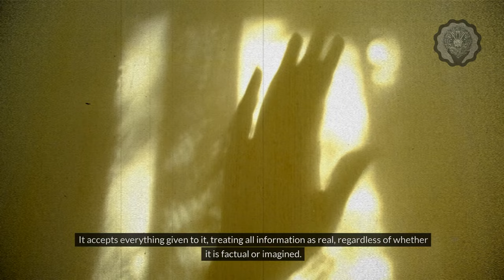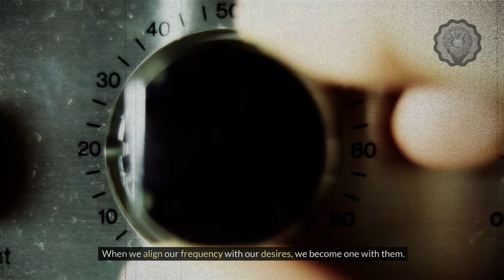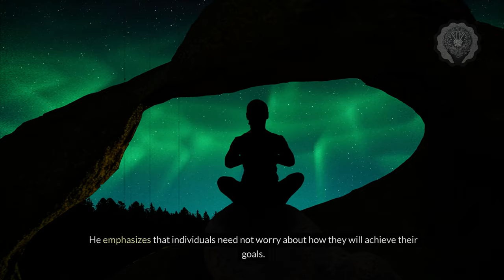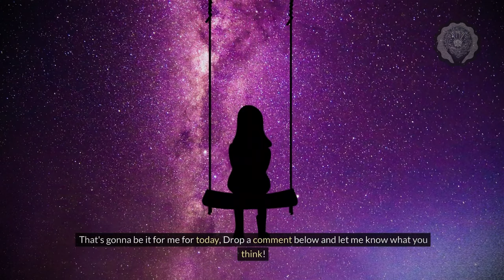Bob Proctor | How To Understand Frequency, Vibration And the law of Attraction...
🌟 Once You Understand These Principles... You Will Manifest Within Same Day🌟

Welcome to a transformative journey where we dive deep into the mysteries of the universe. Join us as we explore the teachings of the legendary Bob Proctor on "How to Understand Frequency, Vibration, and the Law of Attraction."

This takes you through an enlightening session that will not only educate but also inspire you to start practicing the Law of Attraction in your daily life. This video is packed with Bob’s wisdom and insights, gleaned from his years of experience and study in the field of personal development.

If you've ever wondered how to manifest your desires, tap into a higher frequency, or simply wish to gain a deeper understanding of the principles that govern our reality, this is the video for you!

-How to Understanding Frequencies, Vibration, and the Law of Attraction With Bob Proctor-

🔍 Additional Tags and Keywords: BobProctor, lawofattraction , frequency, vibration, manifestingabundance , personaldevelopment , self-improvement,